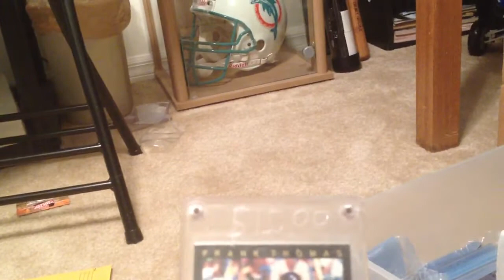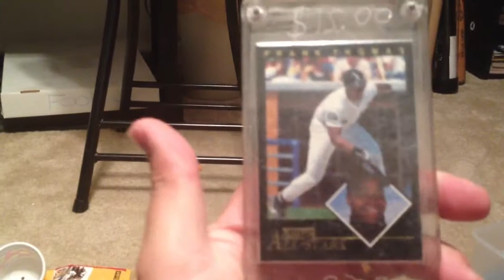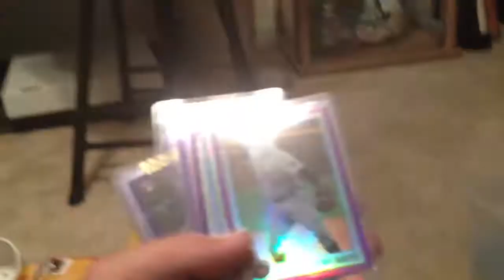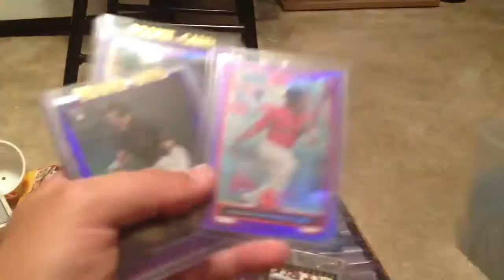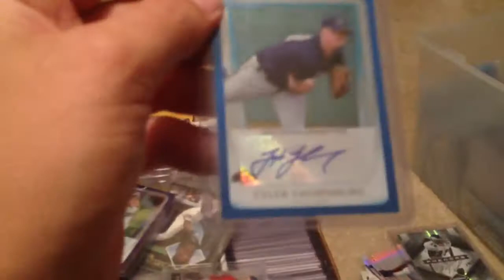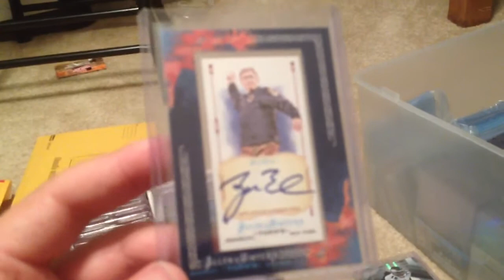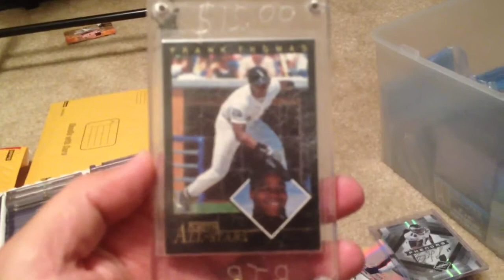Thundering24 video response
Thanks for the contest